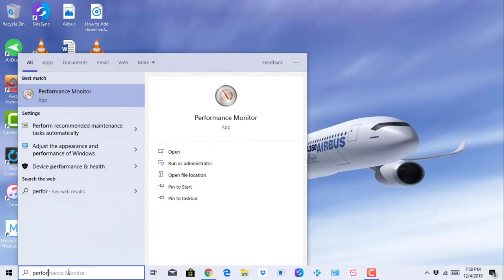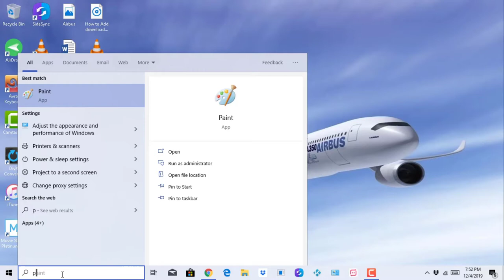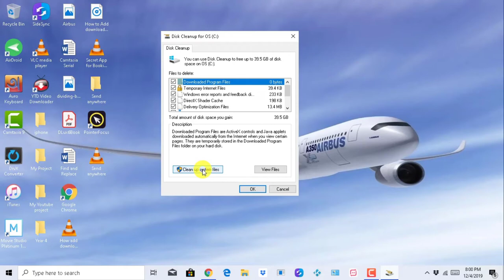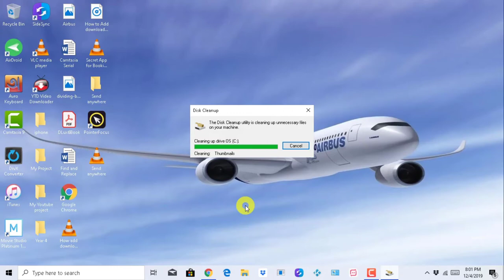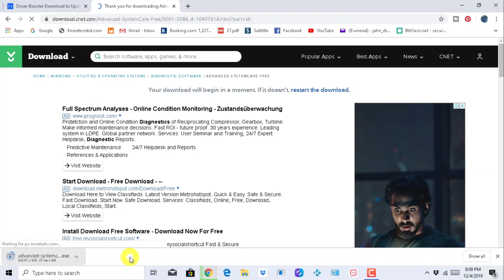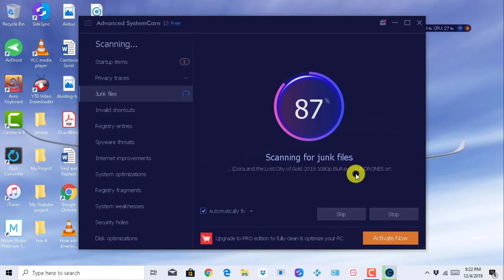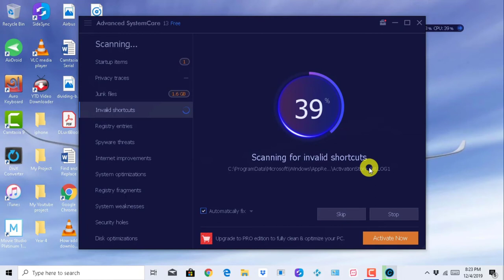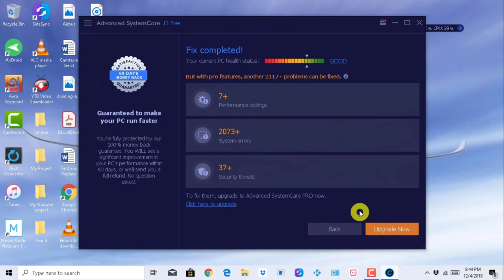How to Make Windows 10 Run Faster (New) | How to Speed Up Your Windows 10 Performance!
How to Make Windows 10 Run Faster | How to Speed Up Your Windows 10 Performance! (New)

In this Video I have shown how to make your desktop, laptop or windows pc super fast using some tips and tricks setting and with a free software named advance system care 13.

Junk files accumulation will cause a slow PC, Advanced SystemCare 13 can deeply clean junk files on Windows to release more space. Just one click, more than 26 kinds of junk files, such as system logs, temporary files, image caches and updates caches can be easily detected and removed to release more disk space. The latest version also supports cleaning junk files for all your accounts on the PC.

More Interesting Videos of My Channel:

*How To Book Cheapest Air Ticket | সস্তায় বিমান টিকেট বুকিং

*বিমানের ব্ল্যাক বক্স:সব অজানা তথ্য 2019 | All About Aircraft Black

* বোয়িং ৭৩৭ ম্যাক্স কেন ক্রাশ হচ্ছে | Why Boeing 737 Max are

Footage :Personal Footage of Netclicks Network

authorization of the owner but contents used here

-FOR CONTENT MANAGEMENT

NEW VIDEOS
you never miss a new upload video of my channel.

MY CAMERA: LEICA DLUX-5, iPhone X, Oppo F11 pro

EDITING TOOLS: Kine Master pro, iMovie, Vegas pro 15, Canva, Snappa,

LOCATIONS: I am currently living in Dubai United Arab Emirates, From Bangladesh.

Profession: Aircraft Maintenance Engineering (Avionics B2 License )

Daughter’s Name: Nuzhat Rameen And Son’s Name: Arayan

CATEGORY -

Tutorial ,Technology, Tips and Trick,How To